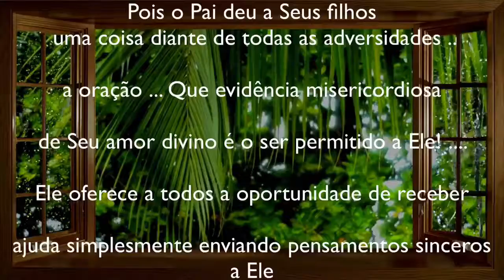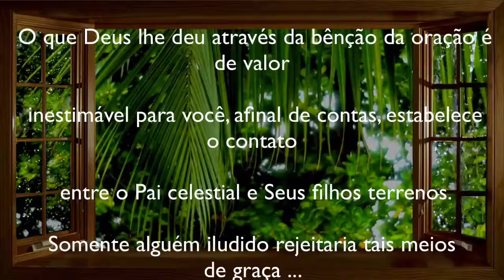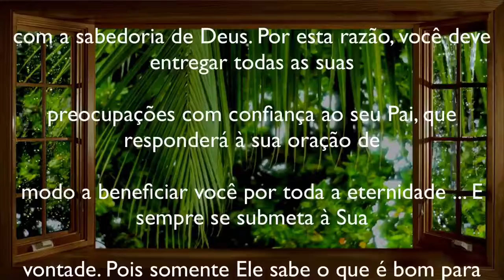Oração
Apoiamos-te tão bem quanto somos capazes,

por isso todo o teu medo e preocupação são desnecessários,

só depende da tua oração ... se sempre procurares refúgio nisto não precisas

de te preocupar, pois a sincera oração de todos pela iluminação será

respondido.

Querido filho, as forças espirituais

 querem temporariamente fazer uso de você,

elas querem doar sublimes ensinamentos da sabedoria de Deus.

Preste atenção em como eles são dados a você.

Pois o Pai deu a Seus filhos
 uma coisa diante de todas as adversidades ..

a oração ... Que evidência misericordiosa

de Seu amor divino é o ser permitido a Ele!

Ele oferece a todos a oportunidade de receber

ajuda simplesmente enviando pensamentos sinceros a Ele
 a qualquer momento. ... Compassivamente,

o Pai vem ao encontro de cada pessoa que O invoca em sua aflição.

Quem quer entre vós queira rejeitar esta graça

perde toda possibilidade de que os ajudantes divinos

 aliviem sua atividade na terra.

Deixado aos seus próprios meios, ele não terá o conhecimento correto ... ele

percorrerá seu caminho na vida em erro e escuridão espiritual ...

 O que Deus lhe deu através da bênção da oração é de valor

 inestimável para você, afinal de contas, estabelece o contato

 entre o Pai celestial e Seus filhos terrenos.

Somente alguém iludido rejeitaria tais meios de graça ...

Todo filho de Deus, porém, agradecerá ao Pai por esta imensa e misericordiosa

evidência de Seu amor e aceitará com gratidão o que lhe é oferecido. O Senhor

quer testá-lo em oração, porque as orações formais que você usa não são

suficientes ... elas não penetram no Pai enquanto o seu coração não fala ... Só

é valioso e eficaz se você colocar todo o seu infantil implorando na oração,

seja em palavras ou em pensamento ... Você deve sempre falar com Deus a

partir do coração, então Ele responderá a sua oração e dará a você de acordo

com a sabedoria de Deus. Por esta razão, você deve entregar todas as suas

preocupações com confiança ao seu Pai, que responderá à sua oração de

modo a beneficiar você por toda a eternidade ... E sempre se submeta à Sua

vontade. Pois somente Ele sabe o que é bom para você, e Ele dará a você de

tal maneira que será uma bênção para você ... Sempre considere a oração

como uma bênção ... a ponte na qual o Senhor permite que você venha Ele

e use esta oportunidade quantas vezes você puder no final de seus dias,

você reconhecerá quão ricamente abençoada sua vida na terra se tornou

através dela.

Amen